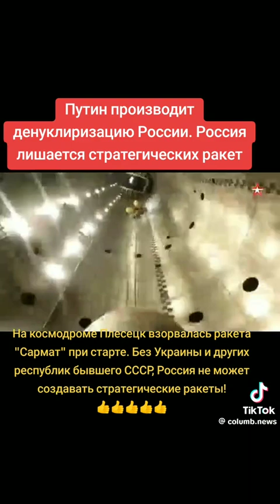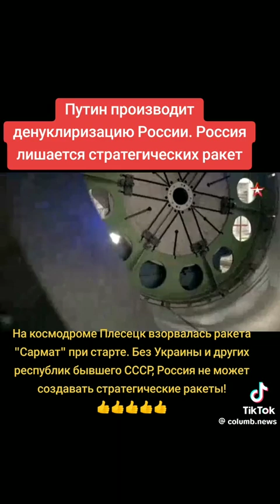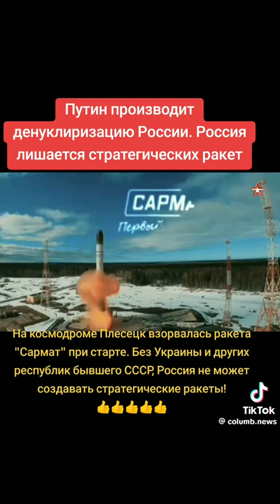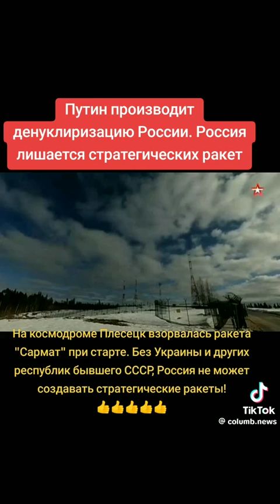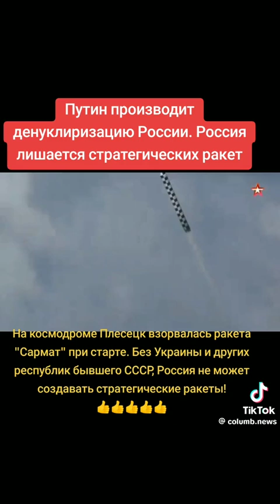сармат плесецк россия космодром архангельскаяобласть ракета ядерноеоружие сатана sarmat сво война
Сармат